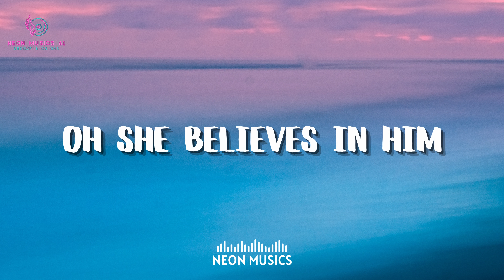Boney M - Daddy Cool (Lyrics)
Track: Daddy Cool
Artist: Boney M
Release Date: 1976

.Lyrics.